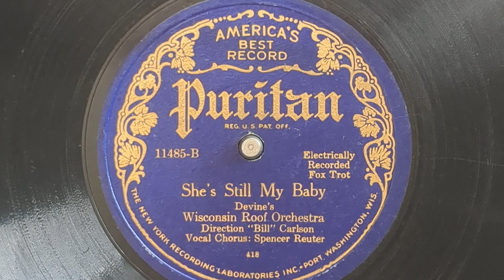She's Still My Baby (2 versions) - Frank Signorelli & Wisconsin Orchestras - Per 11359 & Pur 11485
FRANK SIGNORELLI AND HIS ORCHESTRA:
Red Nichols, t / Miff Mole or
Vincent Grande, tb / Alfie Evans,
Dick Johnson, cl, as / Fred Morrow, cl, ts /
Frank Signorelli, p / Dick McDonough, bj /
Joe Tarto, bb / Ray Bauduc, d.
New York, c. August 27, 1926.
0:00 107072 She's Still My Baby
PA 36518, 11359, Per 14699

DEVINE'S WISCONSIN ROOF ORCHESTRA
Bill Carlsen dir:
Dip Happe, Alec Alexander, t / Ole Turner, tb /
Paul Peregrine, Harry Bortner, cl, as, ts /
Lee Simmons, p / Ralph West, bj /
Chet Harding, bb / Harry Pierce, d /
Spencer Reuter, vocal.
Chicago, c. October, 1926.
2:40 She's Still My Baby - vSR
Puritan 11485-B